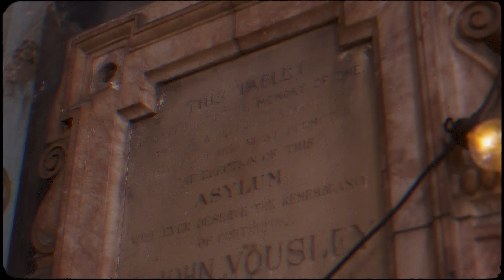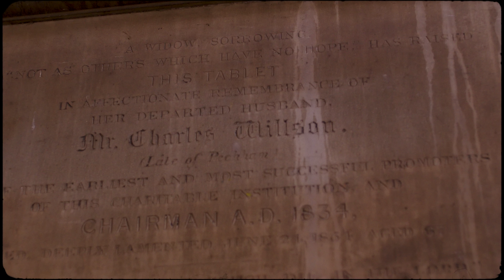Azu Yeché - Be That Guy (Official Video)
The official music video for 'Be That Guy'

Filmed in a glorious chapel in Peckham , South London by Olu Creates and Braide Films.

It features dear friends Tunde & Kareem.